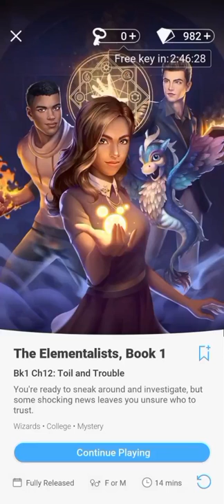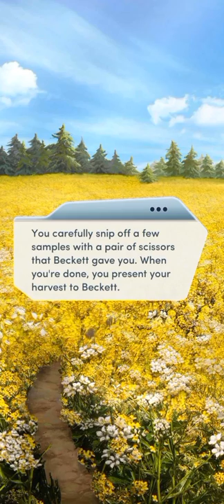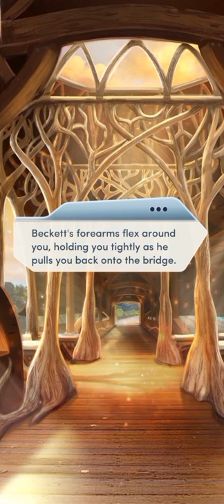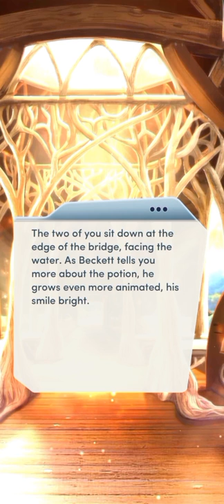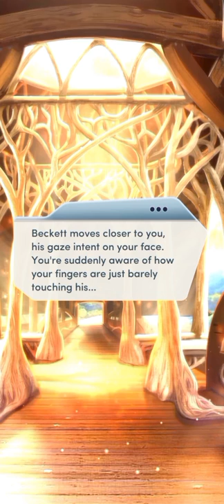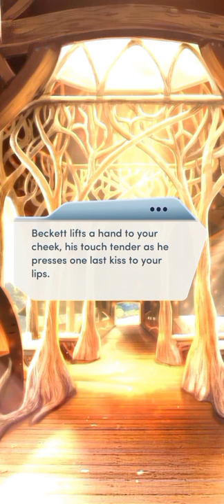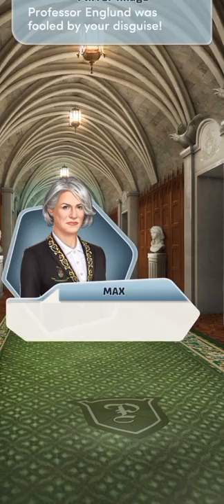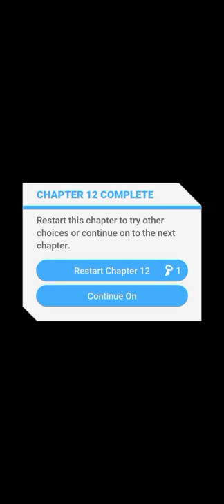#12. TOIL AND TROUBLE | THE ELEMENTALISTS | CHOICES: STORIES YOU PLAY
The Elementalists

Chapter 12: Toil and Trouble

You're ready to sneak around and investigate, but some shocking news leaves you unsure who to trust.